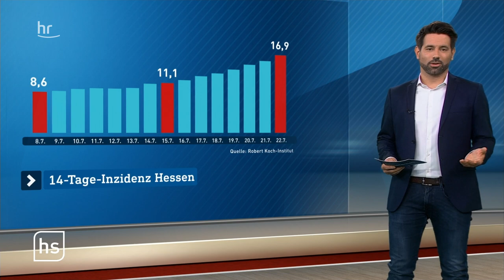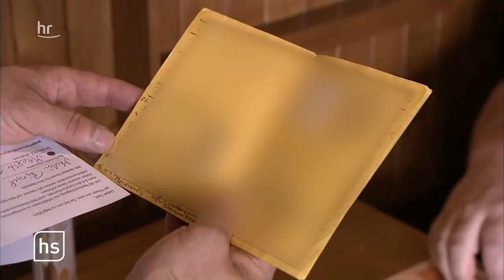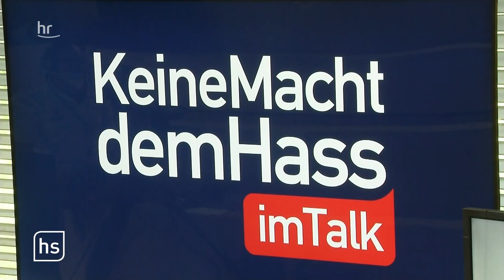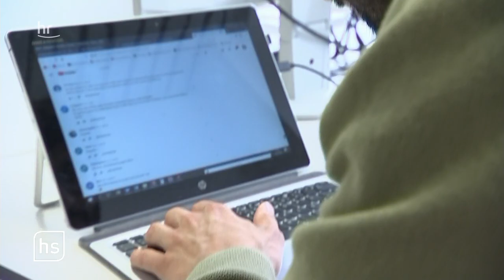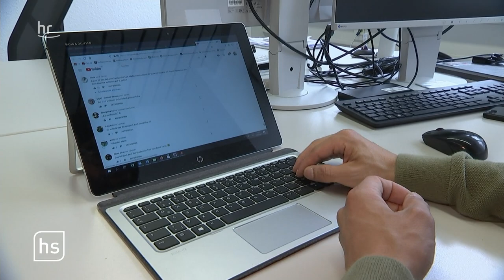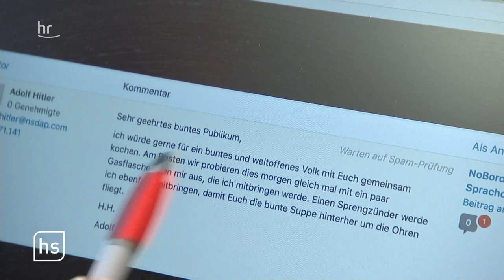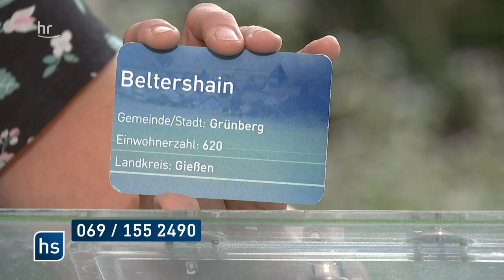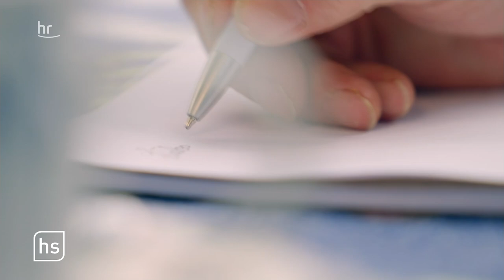Alle lockern – 2 Städte dürfen nicht | hessenschau vom 22.07.2021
Neue Corona-Regeln
Lockerungen in Hessen - außer in Frankfurt und Darmstadt
Hass im Netz: Anfeindungen gegen Politiker
Lern-Camps in den Ferien
"Dani sucht das Glück": Gnadenhof in Hanau